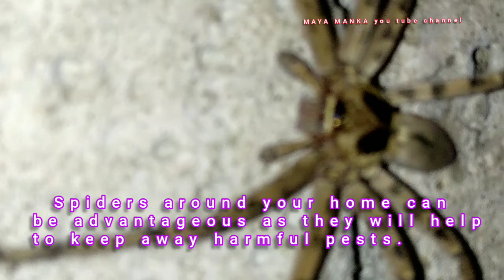PHILIPPINES HOUSE SPIDER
Happy and Joyful Children by Free Music Creative Commons — Attribution 3.0 Unported — CC BY 3.0 Free Download / Stream Music promoted by Audio Library 🎵 Track Info: Title: Happy and Joyful Children by Free Music Genre: Pop - Happy

                    MAYA MANKA you tube channel